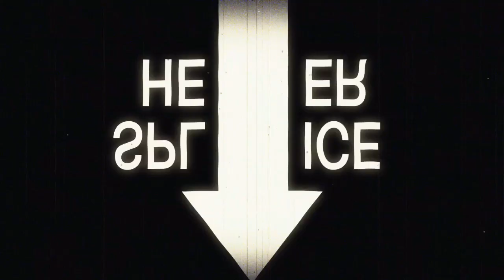Spm- Streets on beats reaction